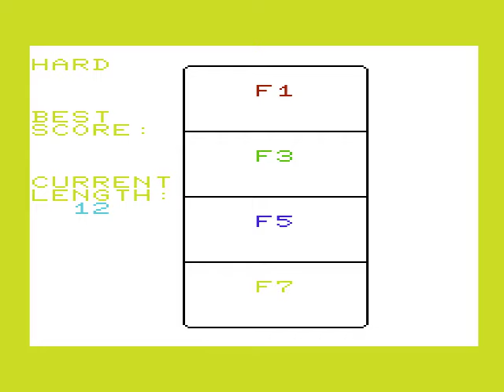Quix 1982The Code Works mp4 HYPERSPIN VIC 20 VIC20 COMMODORE NOT MINE VIDEOS